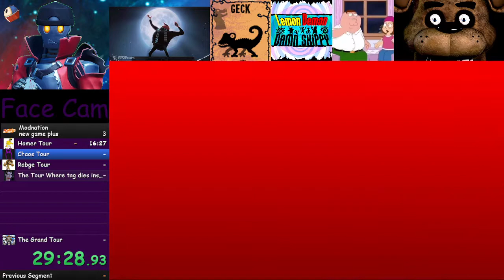Modnation Racers "SpeedRun" (no commentary)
I tried to Speedrun modnation, it did not go well
also i was too lazy to talk so it's just gameplay